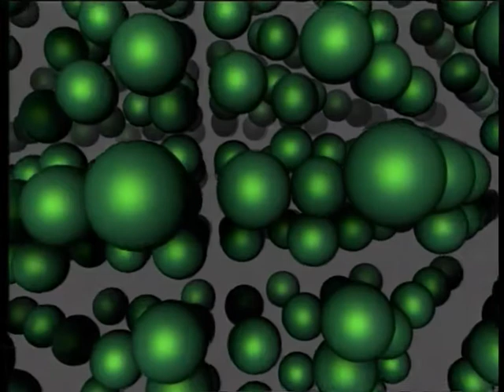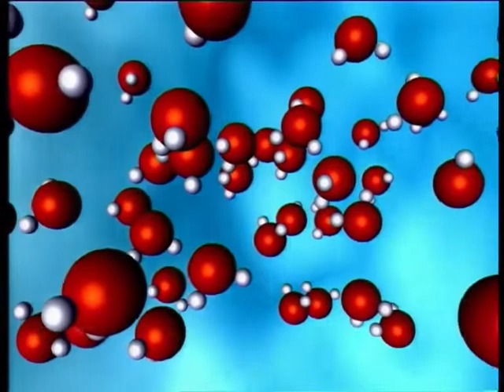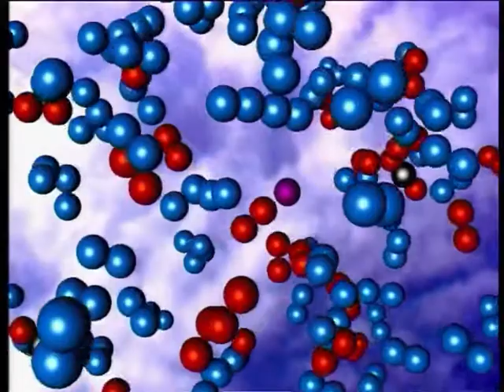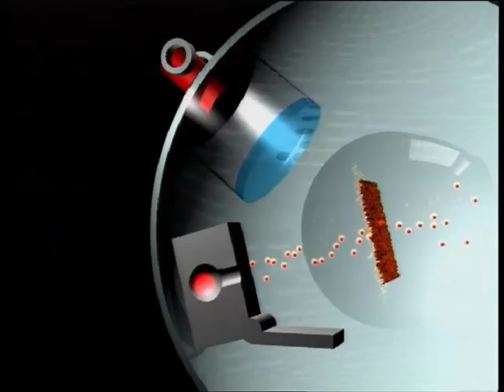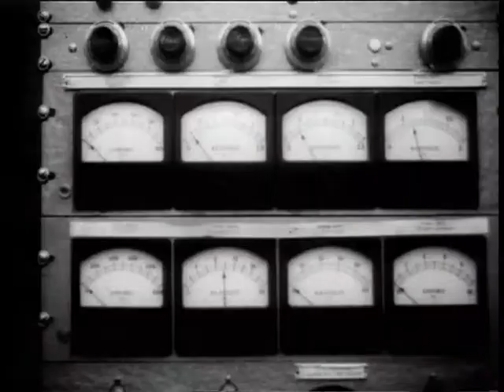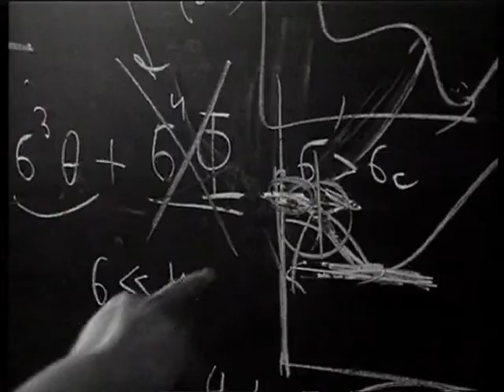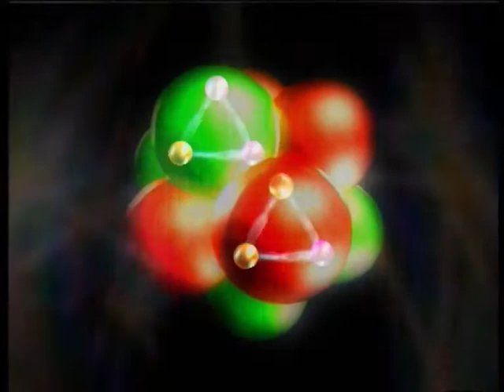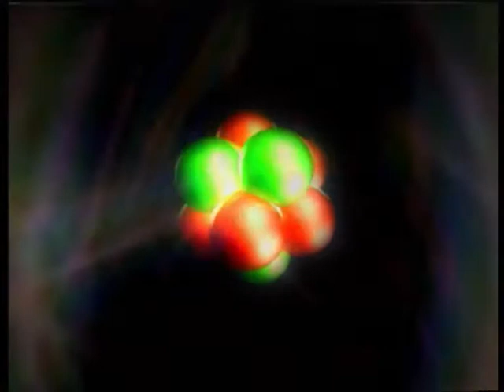Beyond The atom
I'm not aming to breach yorkfilms copywrite. This is the chapter of Cracking the cosmos from the documentary science made simple.

3:56  : Explaining the molecule